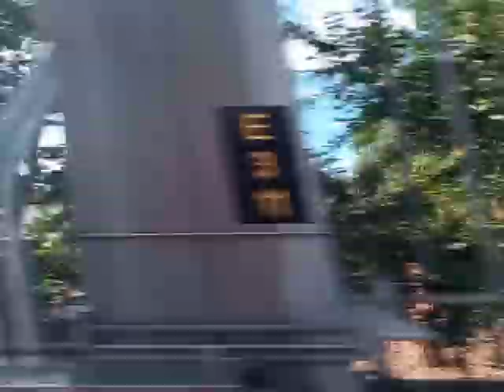RTD A Line from 38th & Blake to Central Park Station (8/6/2024; LG K31)